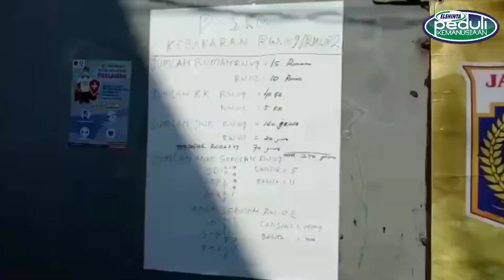Ini Kondisi Kebakaran di Kelurahan Kartini Jakarta Pusat.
Tim Elshinta Peduli Kemanusiaan menyalurkan bantuan dari pendengar Elshinta untuk korban kebakaran di Kelurahan Kartini Kecamatan Sawah Besar Jakarta Pusat. (Ref)